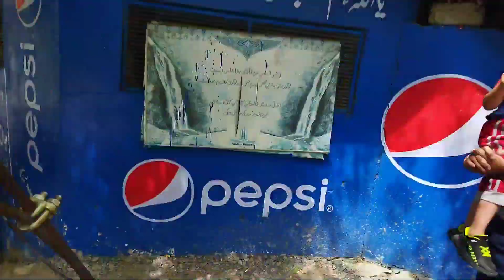Manthoka Waterfall Skardu | منٹھوکا آبشار اسکردو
Kharmang’s Manthoka Waterfall becomes one of the major tourist attraction in Baltistan